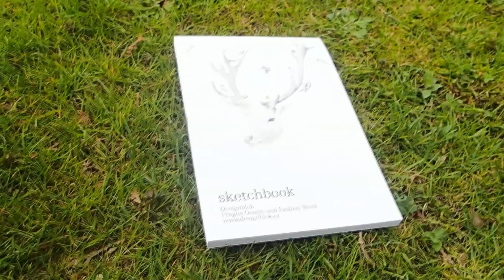HAUL TROŠKU JINAK | Fallenka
Chtělo to i nějakou změnu na kanále, takže někdy, fakt málokdy, budou vycházet i takový videa!

   fallenkaa

►TECHNIKA
   Kamera - Olympus TG2
   Střih videa - Sony Vegas 12
   Miniatura - Photoshop CS5
   Natáčení hry - Fraps